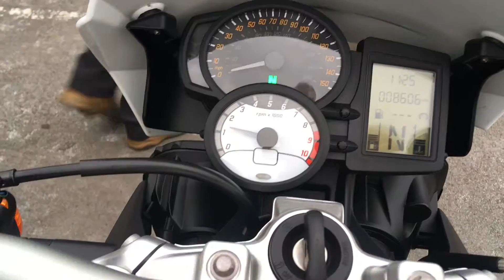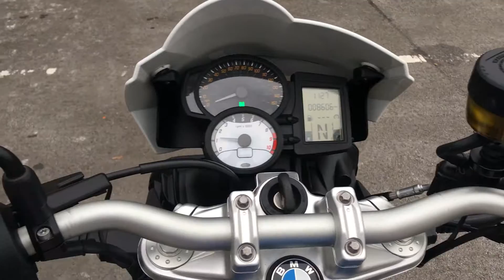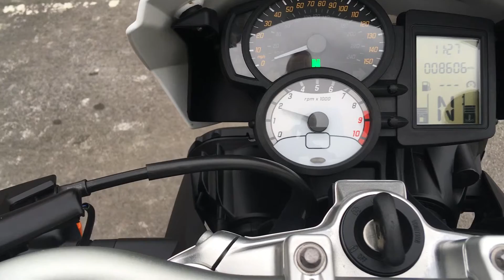BMW F800R Tri Colour 2011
This is our Beautiful BMW F800R 2011, 11, Tri Colour, only 8606 Miles with Service History, ABS, OBC, Heated Grips, Crash Protectors, Centre Stand, Nose Cone, Tank Pad, Hand Book, Service Book, Spare Key, Invoices, Previous Mots. This BMW is in Exceptional Condition must be seen to be truly appreciated. Finance available subject to status.